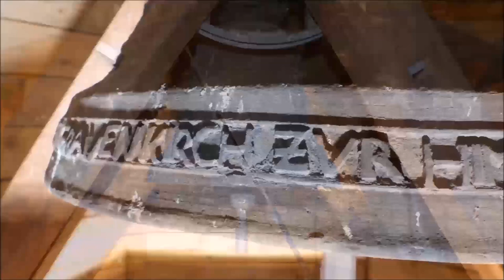Worms - Hochheim (WO) Die fünf Glocken von Maria Himmelskron (Turmaufnahme)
In Turm und Dachreiter von Maria Himmelskron im Wormer Stadtteil Hochheim befinden sich insgesamt fünf Glocken. Das älteste Exemplar von ihnen hängt im Dachreiter und wird im Normalfall nicht mit den anderen Glocken zusammengeläutet, es ist die Wandlungsglocke welche 1736 von Benedict Simon in Worms gegossen wurde. Im Hauptturm dagegen befindet sich das vierstimmige Hauptgeläute. Ledigliche eine Glocke aus der Vorkriegszeit läutet von dort. Zu ihr wurden 1954 wieder zwei weitere Schwestern hinzugegossen. Das Fundament erhielt das Geläute jedoch erst 1963 mit einer Glocke von Meister Schilling aus Heidelberg, jene dröhnt mächtig und erhaben und gibt ein gutes Fundament für das Geläute. Insgesamt ist das (Haupt)Geläute sehr gut abgestimmt und  ein wahrer Hörgenuss und in meinen Ohren stört die kleine Dachreiterglocke das Gesamtgeläute nicht (wie auch auf der Außenaufnahme zu hören) und könnte zumindest an den höchsten Feiertagen mit den anderen Glocken geläutet werden.

Gl. 1 | dis' | 1322 kg | F.W. Schilling, Heidelberg (1963)
Gl. 2 | fis' | Karl Hamm, Frankenthal (1954)
Gl. 3 | gis' | Fritz Hamm, Frankenthal (1905)
Gl. 4 | h' | Karl Hamm, Frankenthal (1954)

Gl. 5 | g'' | Wandlung | 88 kg | 495 mm | Benedict Simon (1736)
"BENEDIC SIMON GOSS MICH IN WORMBS 1736 UNSER LIEBEN FRAUENKIRCH ZUR HIMMELSKRON IN HOCHHEIM GEWIDMET V. CHURPFALTZ AMBTSOBERFAUTH U. SCHAFFNER IOHAN HERMANN OTTO"

Der Ablauf des Videos gliedert sich wie folgt:
00:00-01:08 Bilderpräsentation und Außenaufnahme der 5 Glocken
01:08-02:23 Turmaufnahme der Glocke 1
02:23-03:33 Turmaufnahme der Glocke 2
03:33-04:40 Turmaufnahme der Glocke 3
04:40-05:36 Turmaufnahme der Glocke 4
05:36-07:52 Turmaufnahme der Glocke 5
07:52-13:01 Videoaufnahmen des Geläutes aller 5 Glocken mit längerem Ausläuten des Hauptgeläutes (Glocken 4-1)

Vor ungefähr 1000 Jahren, also 50 Jahre vor der erstmaligen urkundlichen Erwähnung Hochheims im Jahre 1068 wurde die Pfarrei Sankt Peter Hochheim bereits errichtet. Bis zum Bau der heutigen Kirche Maria Himmelskron nutzten katholische Christen die jetzt evangelische Bergkirche. Ab 1278 wurde an der Stelle des heutigen Gotteshauses ein Kloster errichtet, die Grundmauern der damaligen Kirche von 1293 stehen noch heute in Teilen. Während den Bauernkriegen wurde Maria Himmelskron nur leicht zerstört und konnte immer wieder aufrecht erhalten werden. So hielt das Kloster auch den mehrmaligenen Versuchen der Reformation stand und die Kirche blieb katholisch. Bis 1570 die Nonnen gewaltsam ihres Klosters beraubt worden sind und alle Gebäude der Klausur, bis auf die Kirche abgebrochen wurden. Bis im Jahr 1705 die Kirche wieder der katholischen Gemeinde übergeben wurde, wurde sie von evangelischen Christinnen und Christen genutzt. Im Jahr 1905 errichtete man zusätzlich zum Dachreiter schließlich noch den Kirchturm und die Vorhalle zur Kirche. Durch diverse Umbauten und Renovierungen kann nun auch die alte Marienglocke seit 1997 wieder regelmäßig aus dem Dachreiter erklingen.

Vielen Dank an Herrn Faulhaber für die Ermöglichung der Aufnahmen und des Sonderläutens am 19.05, sowie an den Herrn Pfarrer für die Genehmigung der Aufnahme.

Mit diesem Video wünsche ich allen einen gesegnetes Hochfest Maria Himmelfahrt.